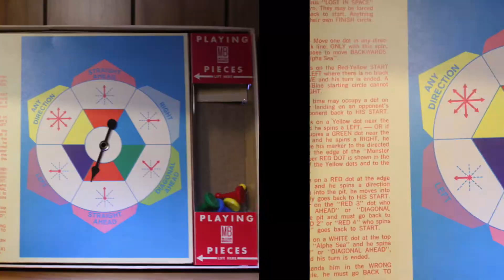1965 - Milton Bradley - Lost In Space Board Game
Other Channels

Jupiter 2 Front View Vector by NathanAlduStar125 (AKA AldutheCat on DeviantArt)